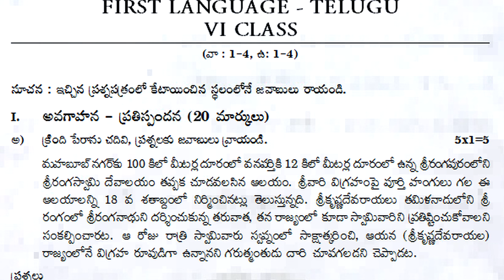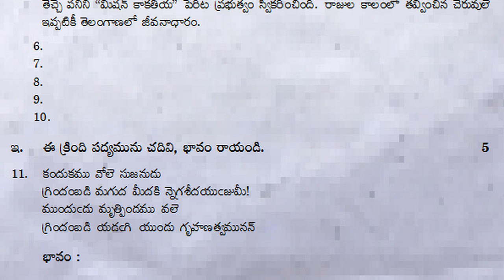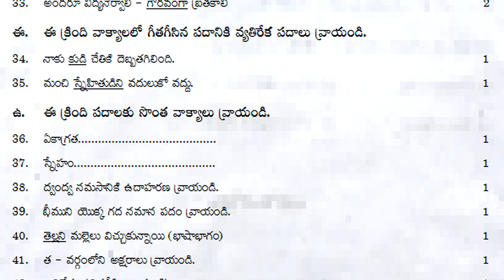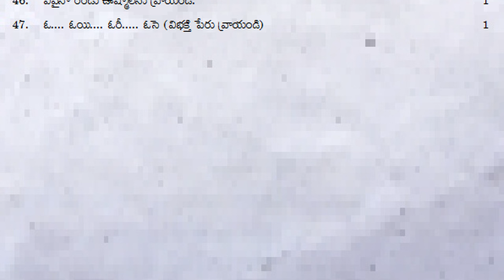6th class sa1 telugu exam question paper 2023 sa1 6th class telugu model paper | summative 1 exam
ModelPapers6thclass
ModelTestPapersClass6
SummativeAssessment1ExamPapers
ExamSamplePapersSa1
SampleModelPapersSa2
Sa2MockTestPapers
Sa1GuessPapersTelugu
6thClassPapersTelugu
Class6PapersTelugu
PraticeModelPapers
SA-2ExamPapersTelugu
SA-1ModelPapersTelugu
TeluguPastPapersClass6
PreviousPapersTeluguClass6

more links.

6th class telugu summative assessment test paper 2021 | Class 6

6th class telugu sa1 exam paper | 6th class sa1 telugu question

6th class telugu sa exam paper | class 6 telugu sa sample question

6th class telugu summative exam paper 2022 | 6th class sa telugu

Telugu summative assessment practice paper | 6th class telugu sa

6th class telugu sa2 question paper | part b objective 20 marks |

6th class telugu sa2 practice question paper 2022 | class 6 telugu

6th class sa2 telugu question paper 2022 | summative grand test |

6th class sa2 telugu exam paper 2022 | part b questions |

6th class telugu sa2 exam paper 2022 | 40 marks question paper |